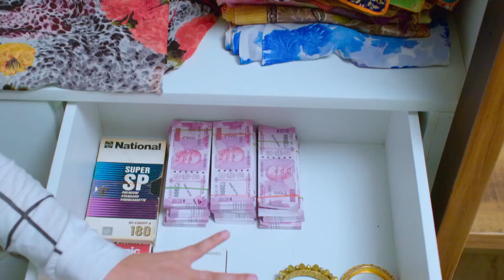Sathya - 19th Dec - 24th Dec, 2022 - Week In Short - Kannada TV Show - Zee Kannada